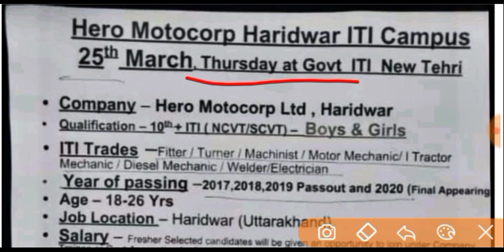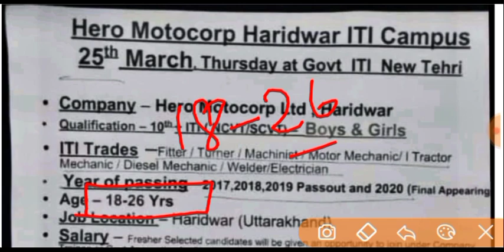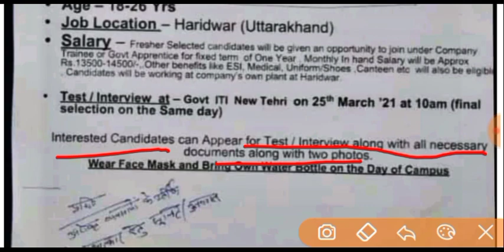HERO MOTORS || ITI CAMPUS PLACEMENT || ITI JOBS 2021 || ITI PRIVATE JOBS || ITI CAMPUS JOB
iti job

iti jobs

ITI JOBS IN HARIYANA

ITI JOB UP

ALL STATE ITI JOBS

ITI PRIVATE JOBS